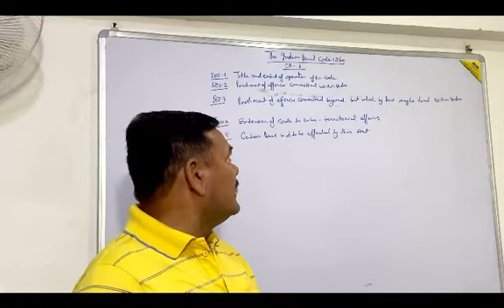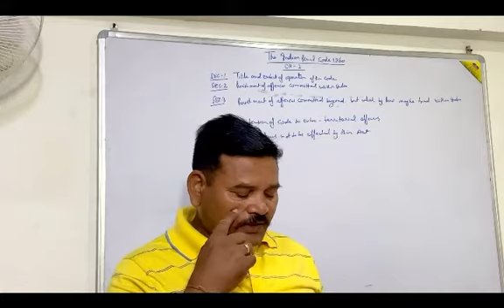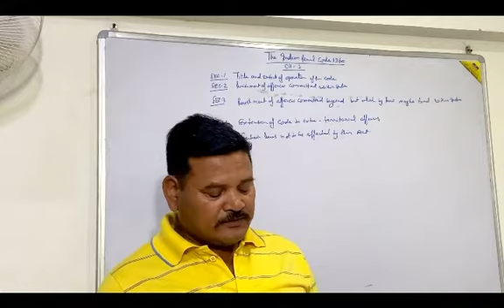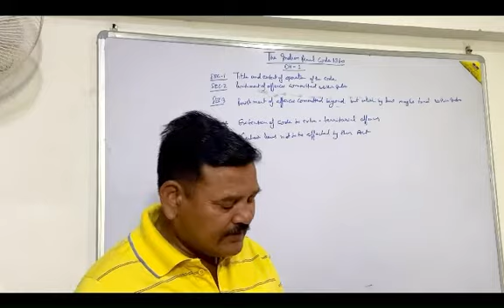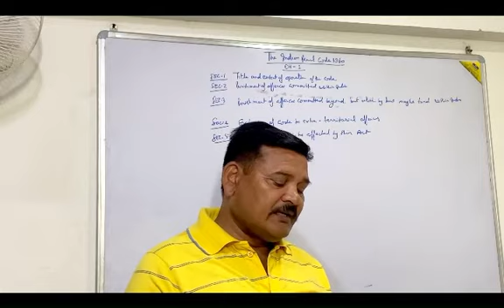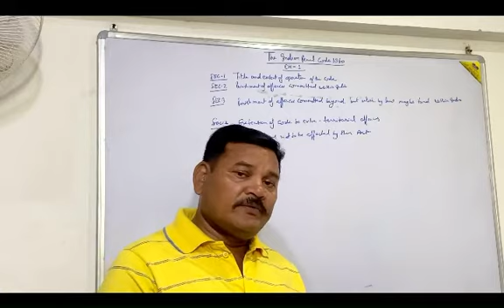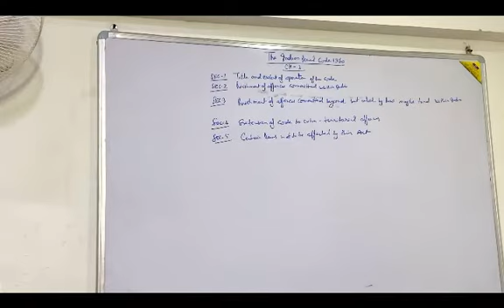IPC, 1860 (Section :- 1-5)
IPC, (Section :- 1-5)